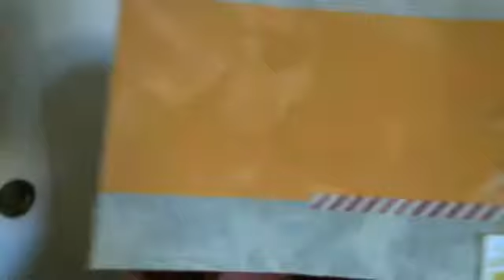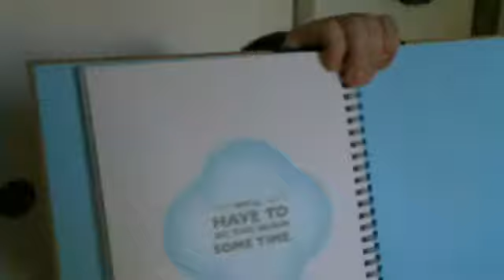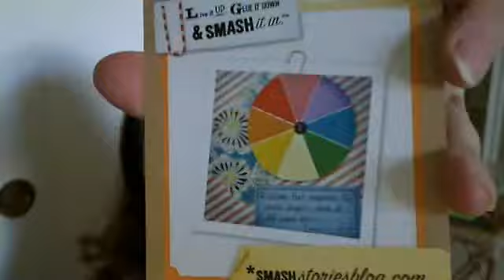Haul Video September 7, 2011 05:14 PM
SMASH, AC AMy Tangerine and BG... MyStik, too!